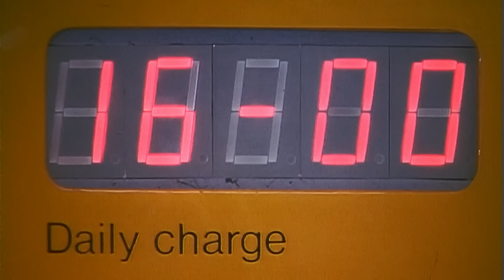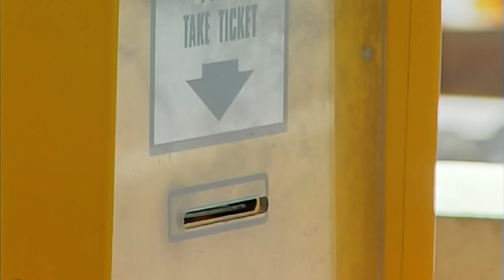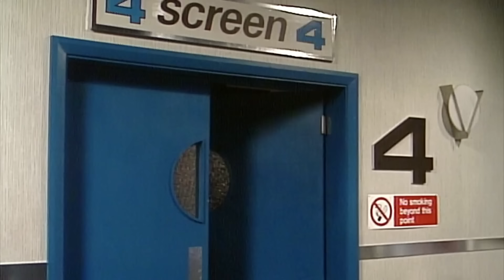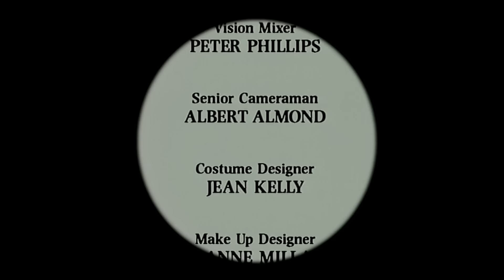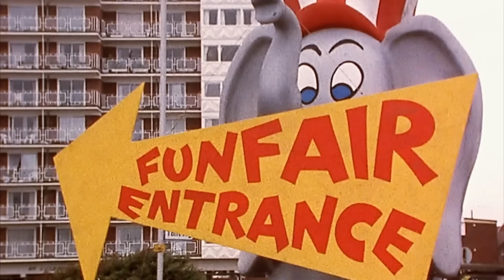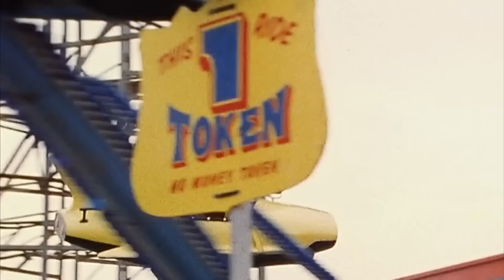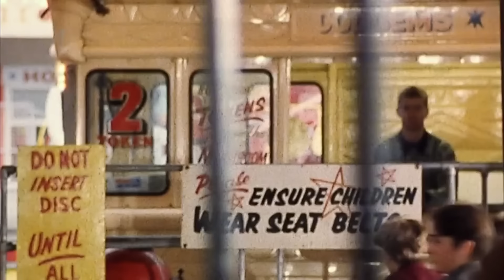Mr Bean's Swimming Pool Lesson! | Mr Bean Full Episodes | Mr Bean World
Mr Bean visits his local swimming pool to begin his swimming pool adventure!